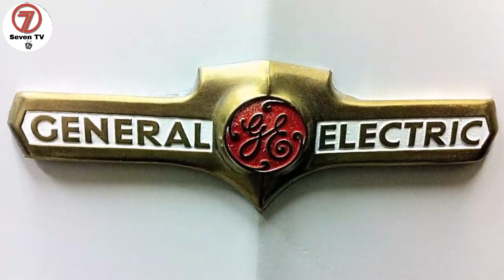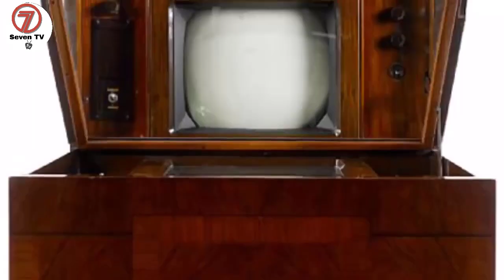A Light Bulb that,s ON & Shining From Last 120 Years | Oldest Working Things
In this video we discuss light bulb that's been on since 1901 and oldest working things like bulb TV and Germany oldest working car.